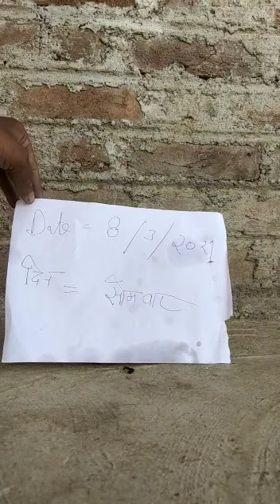Kali haldi original9373023067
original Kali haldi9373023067